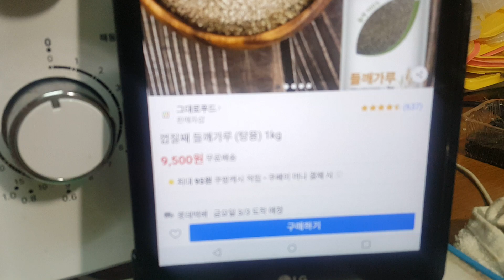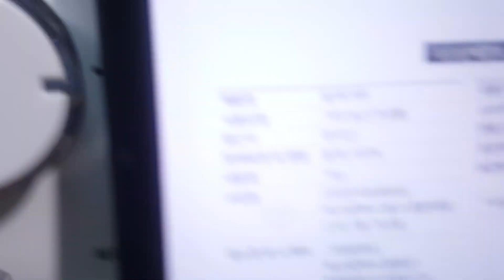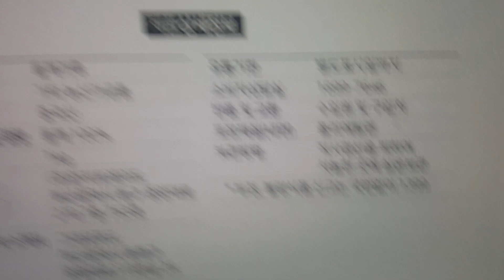2023년 2월 28일